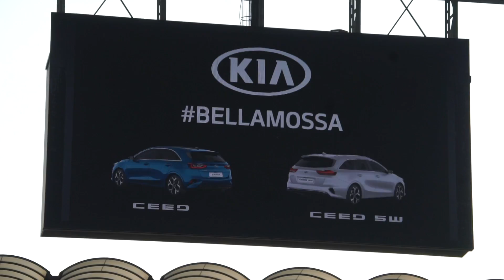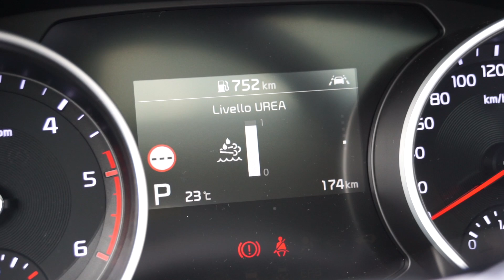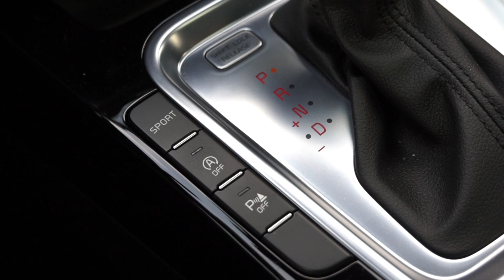Nuova Kia Ceed Sportswagon MY 2018 | Test Drive in anteprima del 1.600 CRDi da 136 Cv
Dopo aver provato la cinque porte è arrivato ora il momento di mettere alla prova la nuova Kia Ceed Sportswagon, ovvero la versione station wagon di quella che è, di fatto, una delle gamme più importanti in assoluto del marchio coreano. Ecco le nostre prime impressioni a caldo: